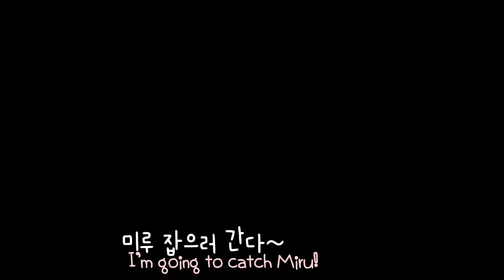귀요미 vs 쭈굴미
귀요미 미루와 쭈굴탱이 하루, 랜선 집사님들의 선택은요?